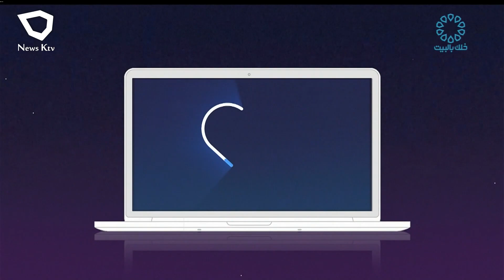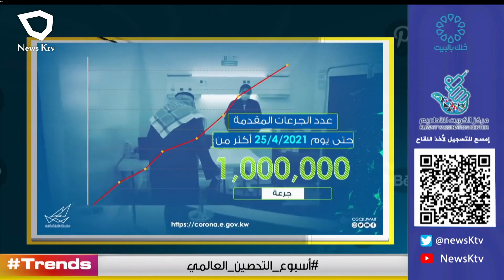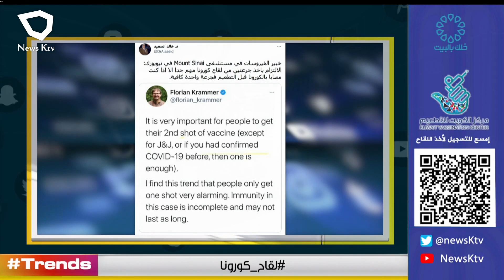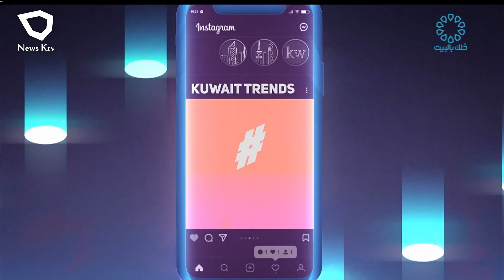TRENDS.. أبرز الأخبار ومقاطع الفيديو في منصات التواصل الاجتماعي